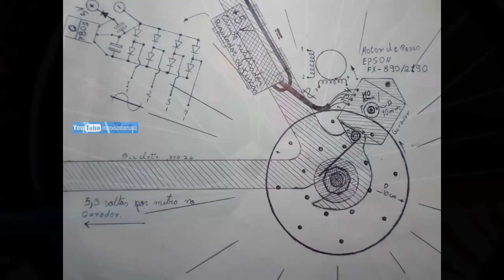Gerando energia com bicicleta II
Este vídeo é uma sequência do anterior, no qual é mostrado a construção de um circuito capas de gerar energia utilizando um motor de passo reaproveitado de uma impressora matricial. Dando sequência construí um disco utilizando chapa em PVC. O disco foi feito com 10 cm de diâmetro em 4 partes unidas por arrebite improvisados com arame de alumínio. O diâmetro do disco esta relacionado a velocidade minima que estipulei para atingir os 5 V que é 6 Km/h. Desta forma o peso do sistema e minimo ao ciclista. A acoplagem é controlada por uma trava. O disco foi unido ao eixo traseiro da bicicleta de forma bem justa. O motor de passo foi adaptado ao quadro da bicicleta por um parafuso e pressionado contra o eixo por uma mola de torção. Uma ideia postério é criar um sistema para vincular o dispositivo também ao sistema de freio de forma que ao pressiona-los o motor se conecte gerando energia que sera armazenada em uma pequena bateria. Analise o desenho e veja o vídeo.